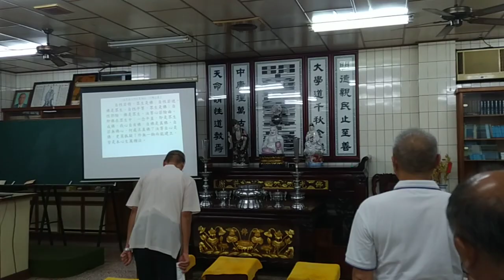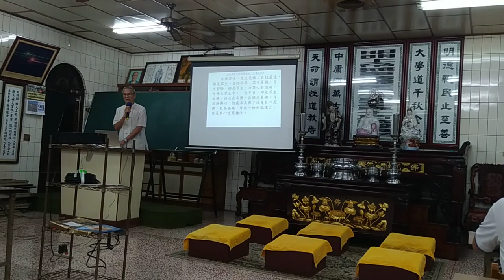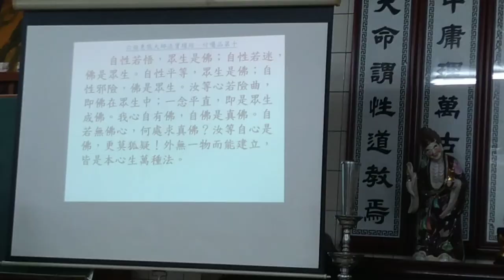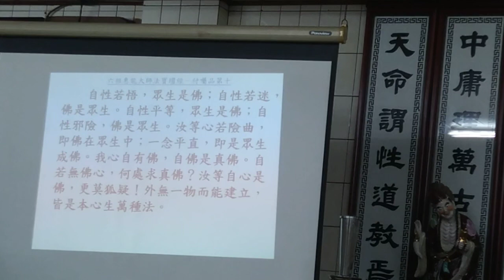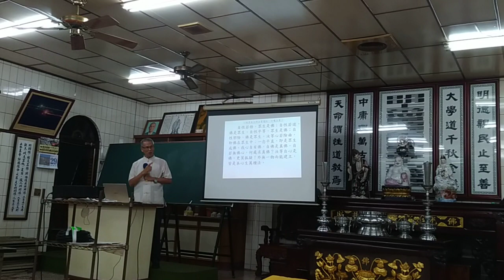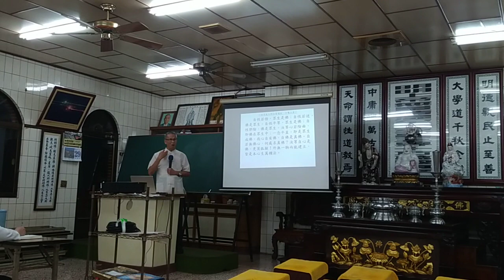VID 20230629a#六祖壇經班 副前人講解付囑品#自性真佛偈 及前一段#閩南語 發音 200040